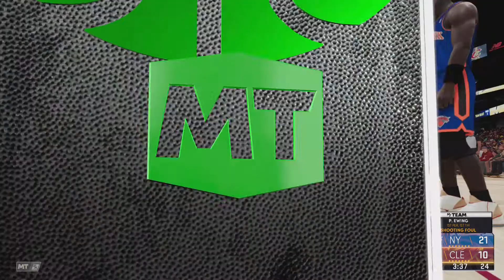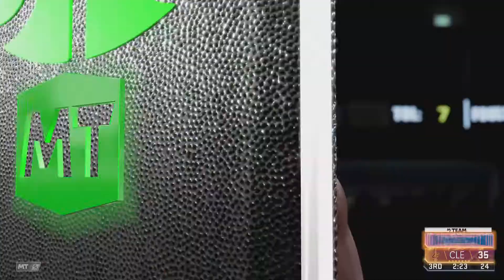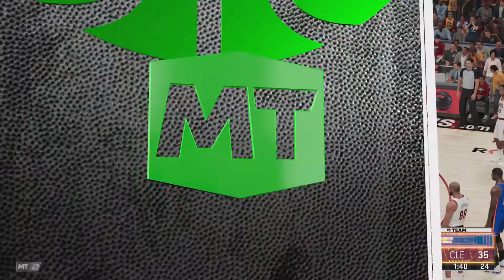NBA 2K21 MyTEAM Best Of Domination Game 17 Cleveland Cavaliers